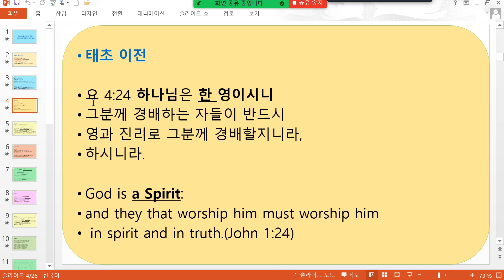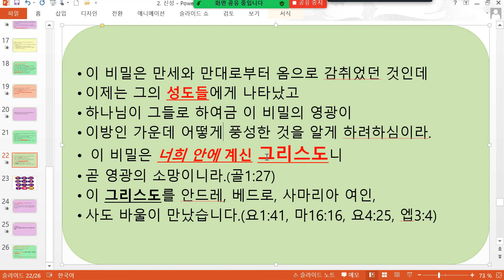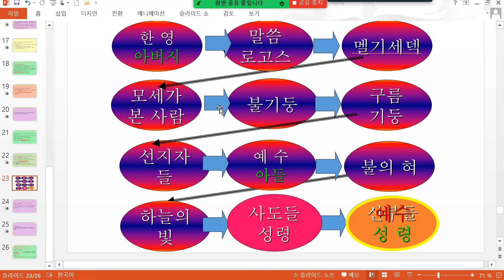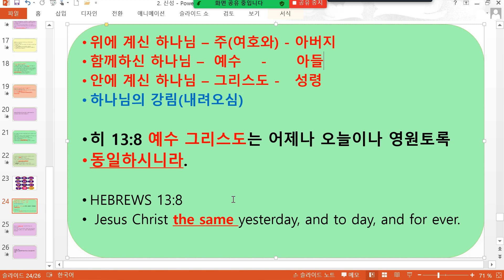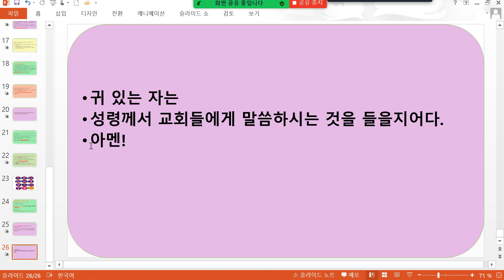하나님은 누구신가? 한국성서방송